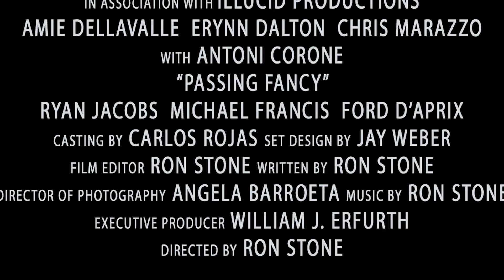Passing Fancy Widescreen Official Trailer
With this exciting independent hit, writer and director Ron Stone sets the tone perfectly for a disturbing and thrilling ride into the twisted mind of a sexy, female killer who murders her victims while she seduces them.

Detective Rodriguez (Antoni Corone) is determined to hunt down and bring to justice the mad woman who has been terrorizing his town. His search leads him to Fancy Showalter (Amie DellaValle) a pretty, young coed just returning home from college.

Fancy is convicted of the heinous crimes and sent to an insane asylum where she fights for her freedom while falling in love with the man who sent her there.

Insanity, deception, rage, and murder are the deadly ingredients that make PASSING FANCY a must-see thriller!